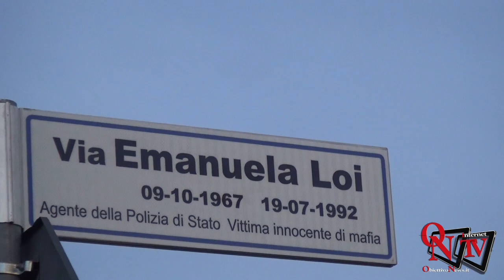Favria - Intitolata una Via a Emanuela Loi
Favria - Intitolata una Via a Emanuela Loi: agente della scorta di Boresellino morta nell'agguato di Via d'Amelio